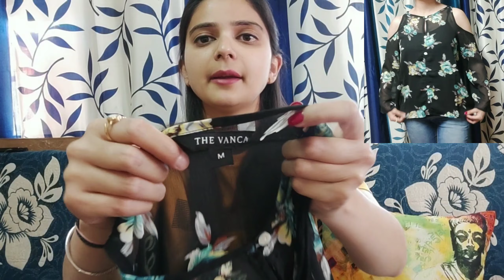Myntra top haul (summers) || Stylish & casual wear tops ( Try on Haul ) || under 600/- || EORS 2020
❤️ Myntra haul | W kurtas | Footwear  (Lavie , Flats n heels) | Indya pants | Part 1

❤️ Myntra kurta haul || ethnic skirts || casual & party wear kurtas | kurta palazoo set | part 2 :

↪️ Purchase Links :

1)The Vanca
Women Black Floral Print Floral High-Low Top :

2) Chemistry
Women Mustard Yellow Embroidered A-Line Top

3) Roadster
Women Maroon Solid Top

4) DressBerry
Women Black Solid Styled Back Top

Thankyou 😊😊
Stay Happy & Blessed !!

❤Insta Handle❤
shoppingblast_official